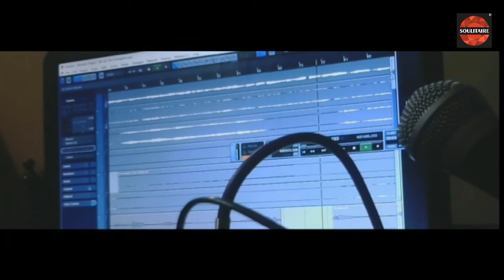George Michael's 'Careless Whisper' Covered by Chandrajit Saraswat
George Michael's 'Careless Whisper'
Covered by C. J. Saraswat

Chandrajit Saraswat, a thirteen-year-old boy, is so talented that Soulitaire got propelled to offer an ultimate platform to his mastership. His singing is able to give goosebumps to many listeners. He has started singing at a very tender age and that contributed to polishing his singing perfectly.

The young boy is full of enthusiasm and passion, and Soulitaire has recognized his worth. Therefore, they decided to give wings to his dreams. Though his voice needs no introduction or healing, he won the prize in Soulitaire’s event as a gesture of motivation & as rightly deserved.

People are listening to his voice and feeling the soul of every word. As per his views, singing brings him to serenity. Soulitaire is giving a chance to the audience to feel the same peace with his singing and musical efforts.

CREDITS TO ORIGINAL ARTIST :
Artist: George Michael
Album: Careless Whisper
Released: 1984
Genres: Pop music, Pop